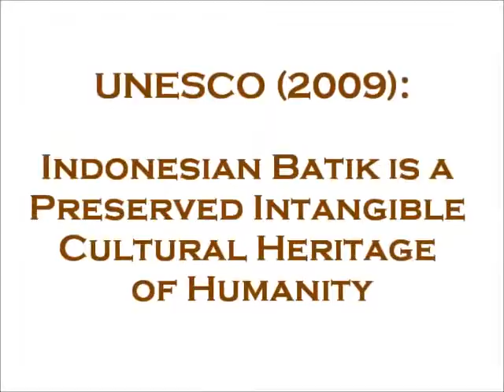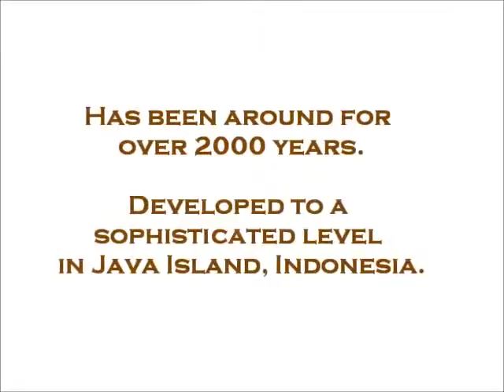ALMA MATER - All that Matters!!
Trying to simplify your search...